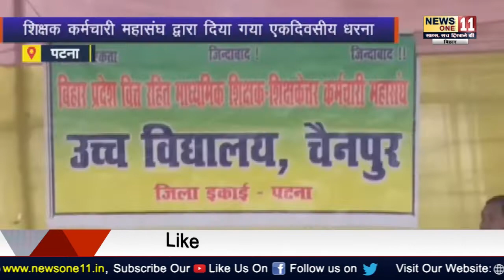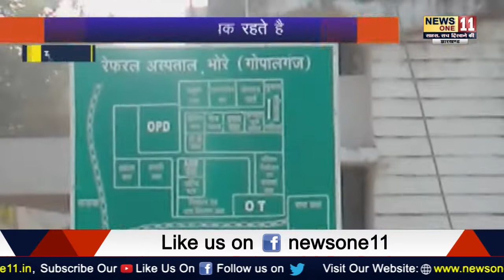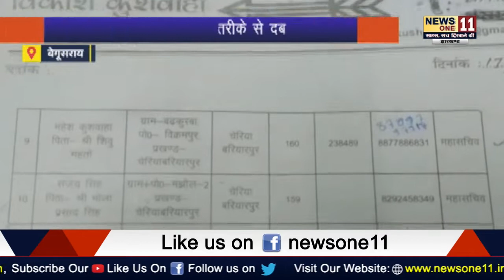News Bulletin दिनभर की तमाम छोटी से बडी खबर जरुर देखें News One11 पर